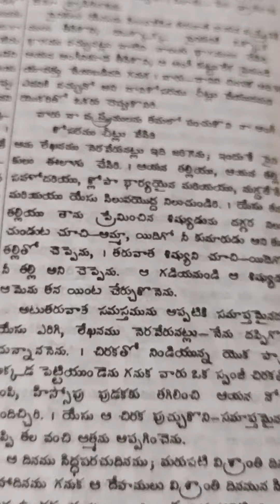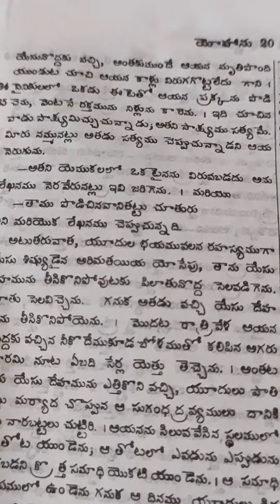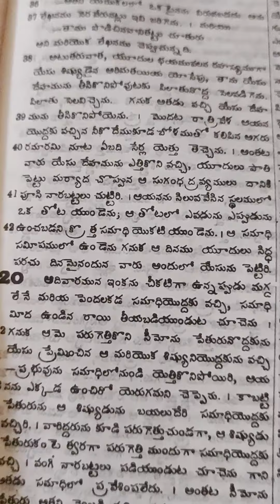John 19 23-42 Telugu